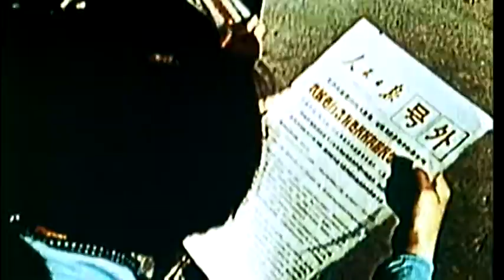John Adams American Classic: Composing phenomenon and his major operatic works | Part 3/4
Filmed at his home outside San Francisco, this profile centers on an in-depth interview with Adams and contributions from stage director Peter Sellars, librettist Alice Goodman and conductor Michael Tilson Thomas, and extensive performance extracts from Nixon in China and El Niño.

John Adams is America’s most frequently performed living composer. He has managed the considerable feat of writing accessible music that still surprises and challenges its listeners.